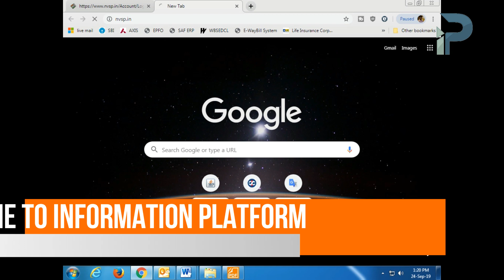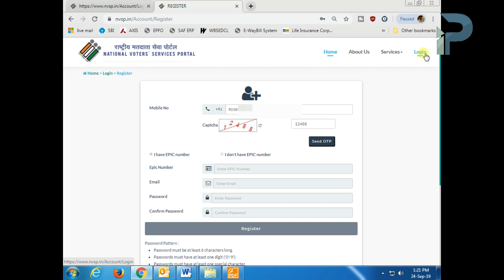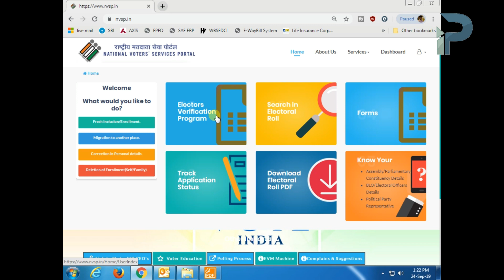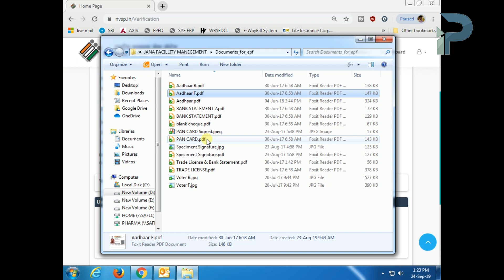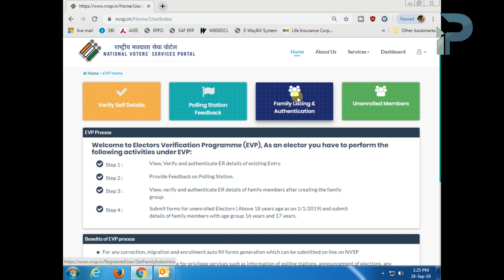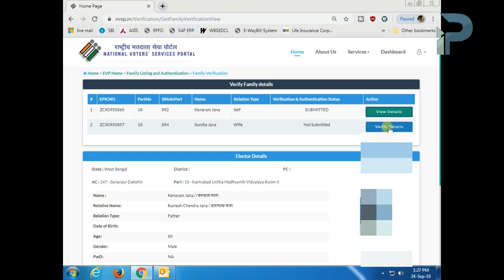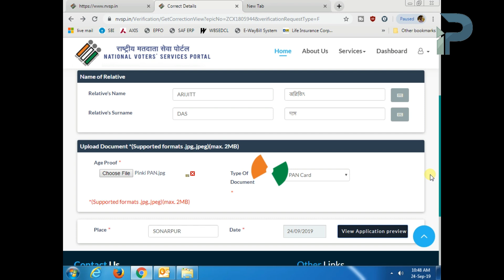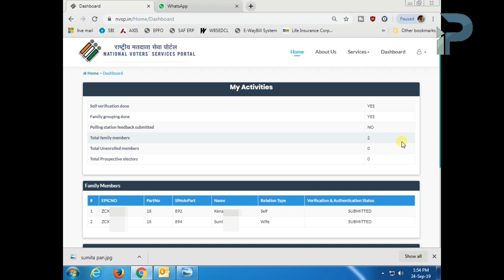Voter card verification and Correction Process | 2019 | Hindi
Namaskaar Dosto, is video mein maine dikhaya voter card verification and Link kaise hota hain.